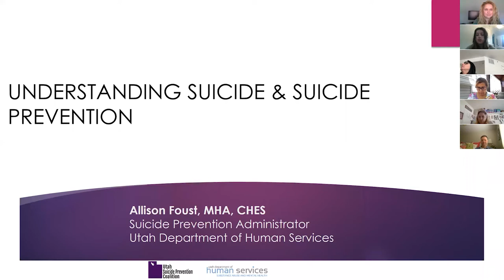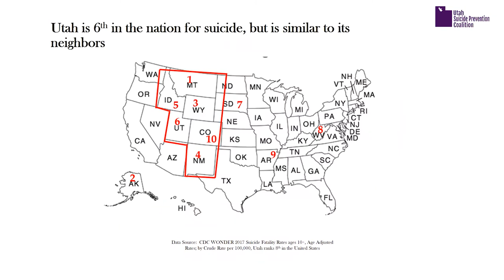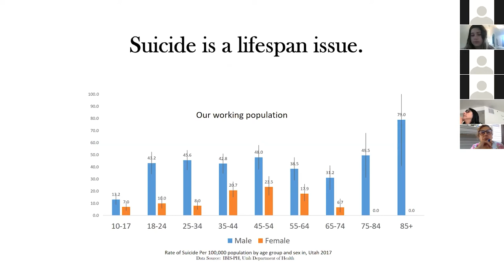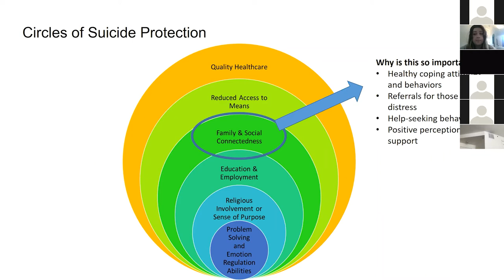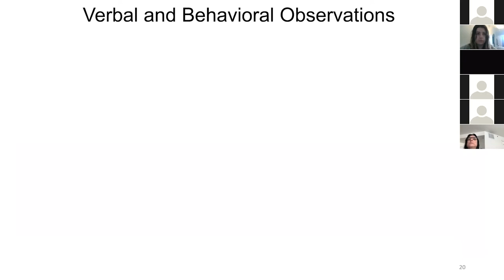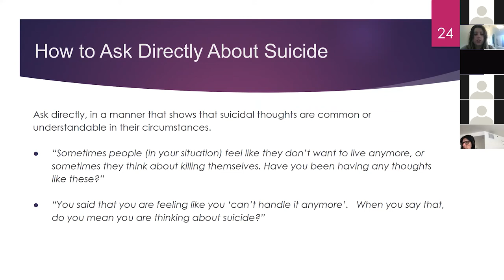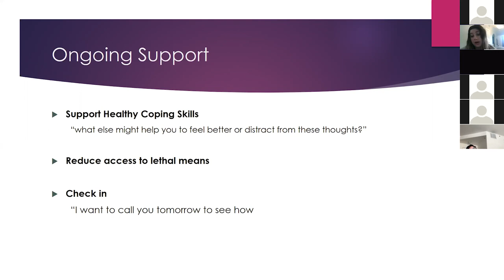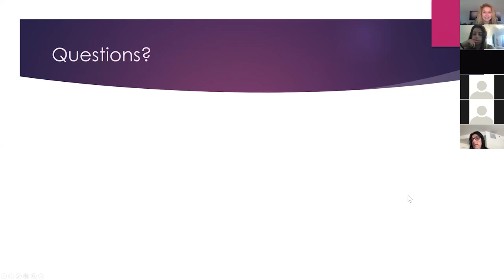Suicide Understanding & Suicide Prevention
Suicide is a growing public health issue that is gaining attention
both nationally and locally in the State of Utah. In this presentation,
we will review suicide data in Utah, discuss what may cause
someone to have thoughts of suicide, and ways to support
those who may be experiencing a mental health crisis
-- with special considerations and tips for suicide
prevention during COVID-19.